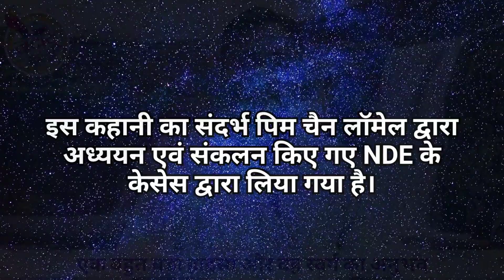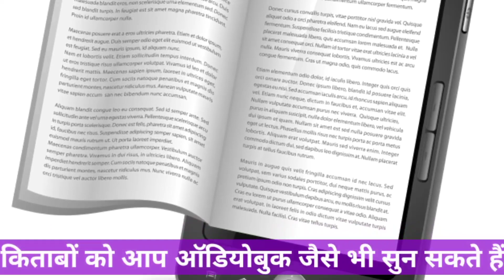एक बहुत बडा हादसा और वह स्वर्ग का अनुभव